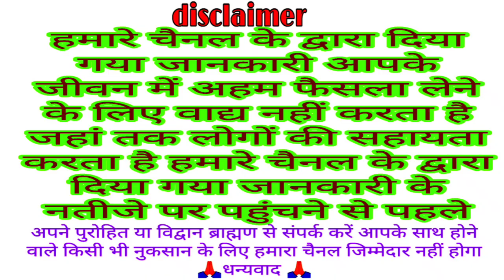आज का पंचांग 16 दिसंबर 2023 || आज की शुभ चौघड़िया मुहूर्त || Dainik panchang || today choghadiya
16 December 2023 aaj ka Panchang
today Panchang 16 December 2023

welcome all
Bhakti Katha
traditional Katha
Vrat Puja
VKMISHRAPRESENT